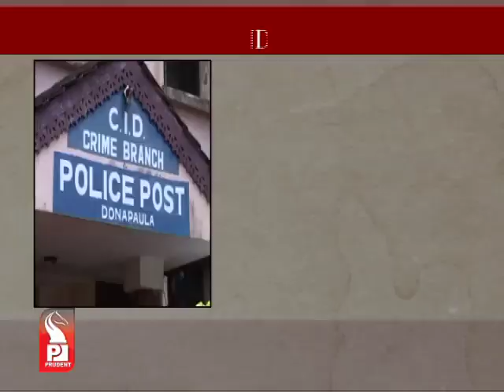Prudent Media English News 08 Feb 14 Part 2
VIJAYA PAGI MURDER CASE HEADING NOWHERE EVEN AFTER 8 DAYS, 2 SUSPECTS ON RADAR BUT NO ARRESTS TILL NOW, NO CORROBORATIVE EVIDENCE TILL NOW